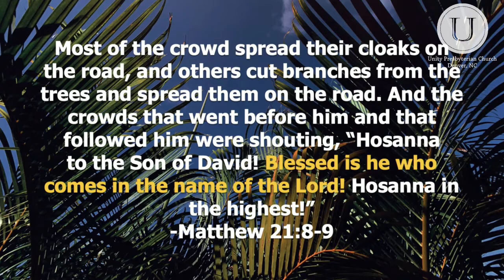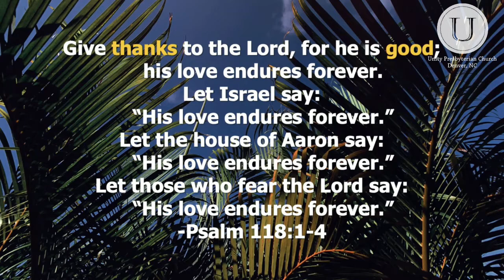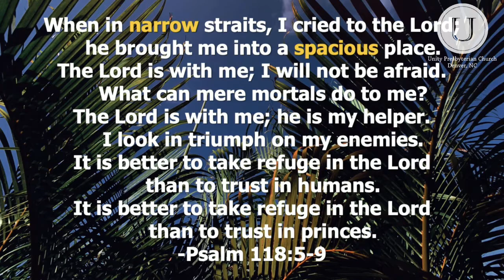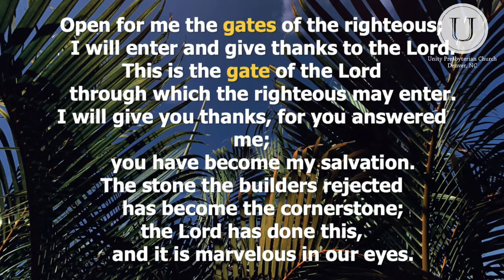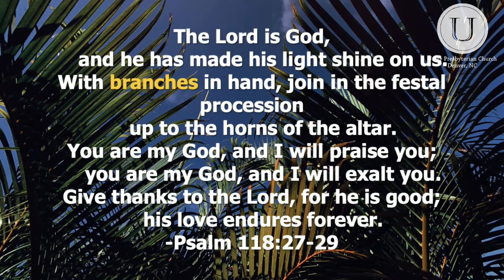Why did the people shout "Hosanna" on Palm Sunday?